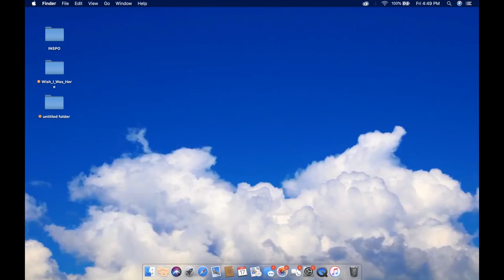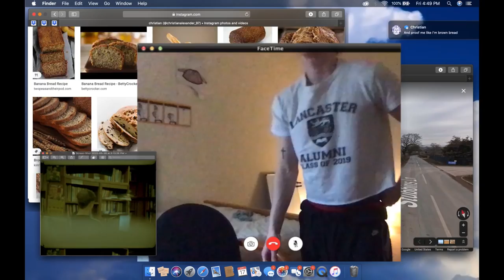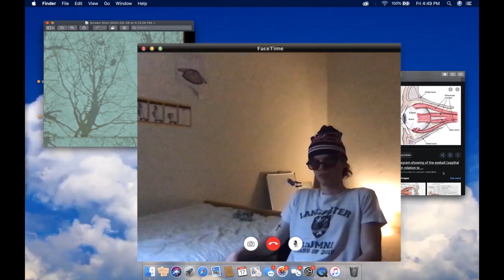Christian Alexander - Eye Socket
eye socket

Made by Mowgly Lee & Patrick Ryan